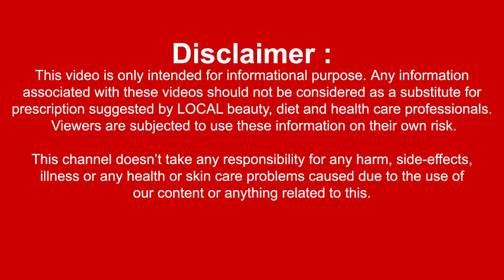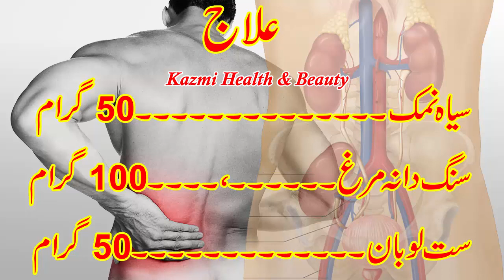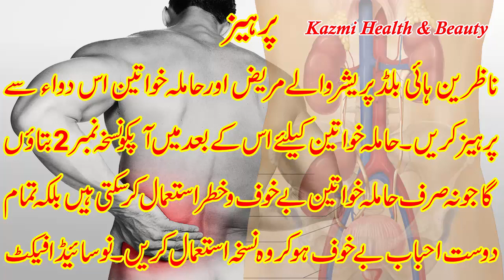Gurde Ki Pathri Se Nijaat Ka Shartiya Ilaj | How To Remove Kidney Stones | Kidny Treatment in Urdu